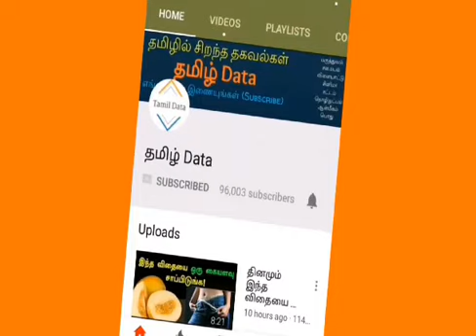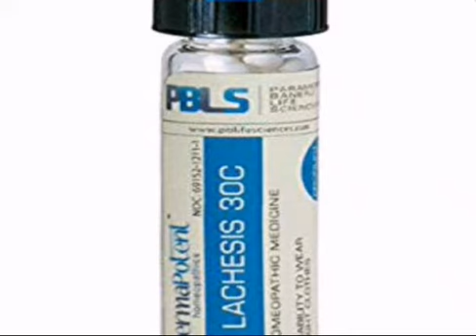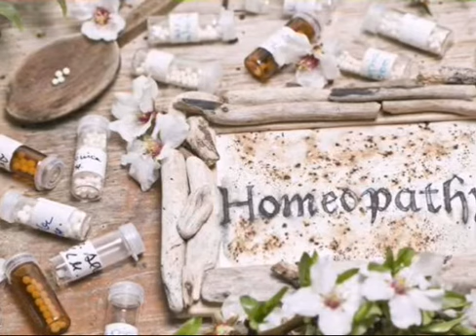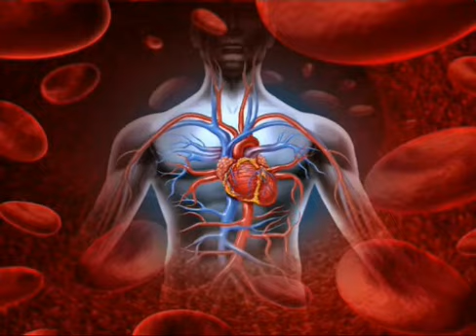பாம்பின் விஷம் நம் உடலில் இருக்கும் பல நோய்களை போக்கும் தெரியுமா?